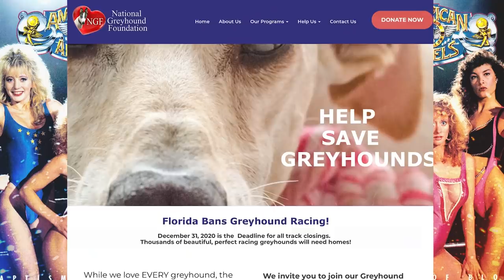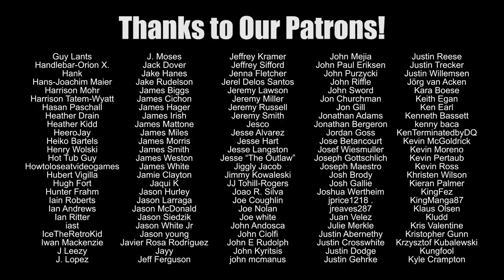The American Angels: Baptism of Blood | Wrestling With Wregret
Get ready for big hair, bright spandex and the occasional naughty bits ... time to look at this pulp classic known as AMERICAN ANGELS: BAPTISM OF BLOOD!